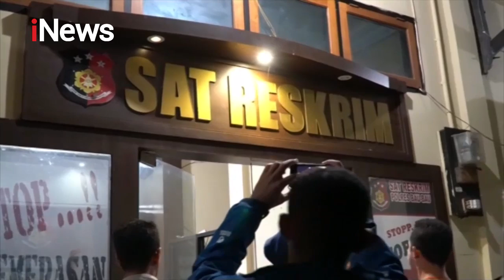Diduga Baby Blues Syndrome, Ibu di Buton Tengah Aniaya Bayinya Hingga Tewas - Police Line 26/02